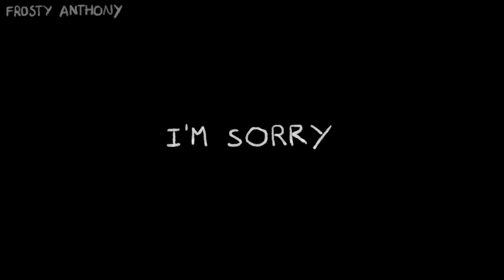DON'T WATCH THIS VIDEO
Sorry for depressing content... I tried to make something motivating but this happened... oddly I had the will to finish this one till the end...
Art, animation and less cringy music by me...